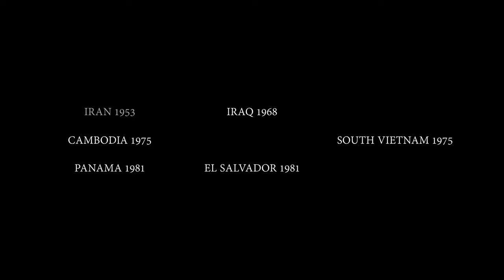Horror Short Film "Swept Under" | ALTER | Online Premiere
After receiving a housewarming rug from his sister, a Cambodian adoptee discovers a dark history hidden underneath its surface.

"Swept Under" by Ethan Soo

"Swept Under" Credits:
Alvin Heng as Cameron Milhous
Lisa Dobbyn as Tricia Milhous
Brandon Lessard as The Neighbor
Additional voices by Bill Brobeck, John Cook, Mike Hennessy, Scott Shirai
Background Actors: David Chhom, Robert Chim, Sal Heng, Renita Heng, Roslynn Khin, Reeyann Khin, Jason Sean, Zochada Tat

Writer & Director: Ethan Soo
Producer: Ruhi Mansey
Executive Producers: Chanda Choun
Associate Producers: Sevly Sgunoun, Sean Go, Alvin Heng
Director of Photography: Graham Wilder Byers
Production Design: Emily Kim, Jordan Chervitz
1st AD: Ann Nguyen
1st AC: Izzy Rael
Gaffer: Michael Haggerty
Key Grip: Israel Gomez
Grips: Ben Ephraim, John Li
Art PA: Leila Hilf
Production Sound: Cassandra Howell
MUA: Olga Voronova
Editors: Samuel Gill, Ethan Soo
Sound Designer: Ryan Vaughan
VFX: Jack Longo
Behind The Scenes: Maria Takigawa
Lead Media Designer and Cultural Consultant: Oussa Mira Bun